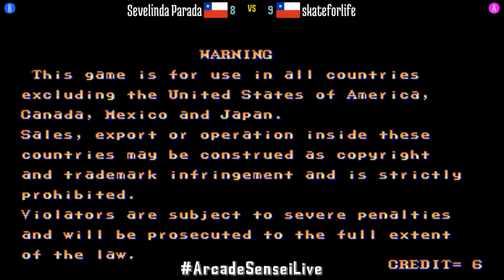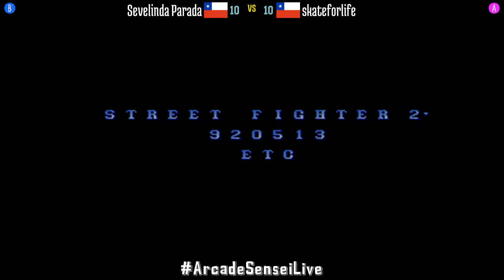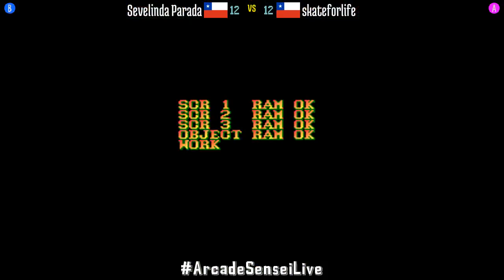Street Fighter II Champion Edition - Sevelinda Parada (CL) vs skateforlife (CL) - 2021-08-04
Sevelinda Parada (CL) vs skateforlife (CL) [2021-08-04 Street Fighter II Champion Edition]